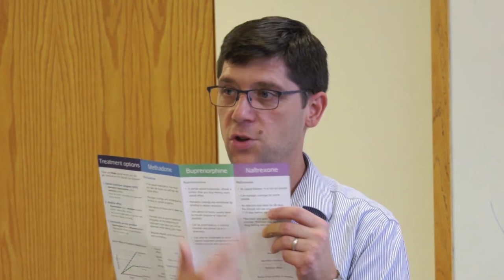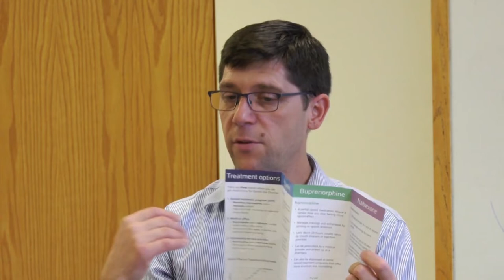The role medical assisted treatment plays in substance use disorder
UW Principal Research Scientist Dr. Caleb Banta-Green weighs in on the role medical assisted treatment plays in substance use disorder

Heroin and opioids, including fentanyl, continue to be the most common drugs associated with fatal overdoses. You can learn more from King County Public Health in this blog and see the public health overdose dashboard here.

In October, Dan Satterberg invited UW’s Dr. Caleb Banta-Green to talk to prosecutors and answer one question: what do we need to know about substance use disorder when making charging decisions?

Dr. Banta-Green, a senior drug policy advisor to the Obama Administration, explained the physiology and biology of addiction and went into detail about the potential and promise of medical assisted treatment (MAT) and, specifically, three very different drugs: methadone, buprenorphine, and naltrexone. Each works a different way and should be administered at different stages of recovery.

Here is that portion of his talk. It’s about 13 minutes long.